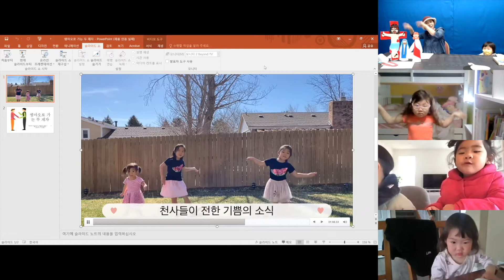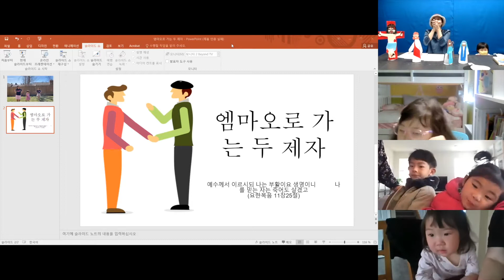04.11.21 New Life Mission 신생아 영아 유아 주일 예배 FIG HUG WORSHIP "엠마오로 가는 두 제자"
April 11, 2021 Colorado New Life Mission Church
"엠마오로 가는 두 제자"
말씀 : 문경란 간사